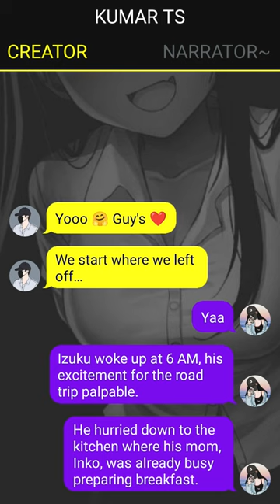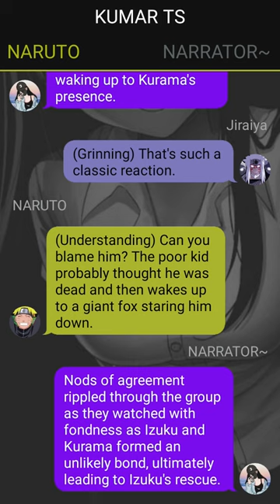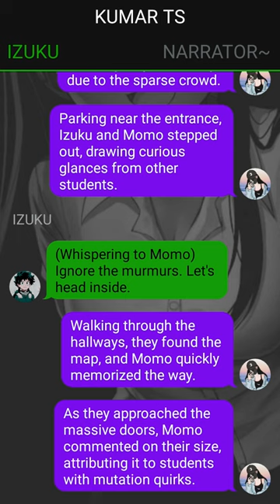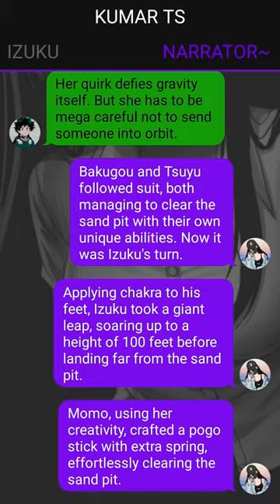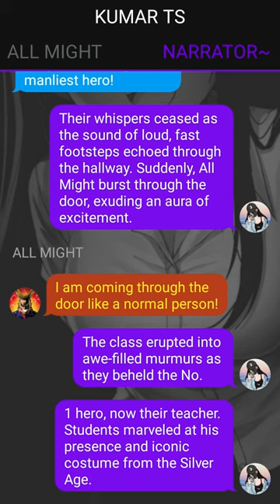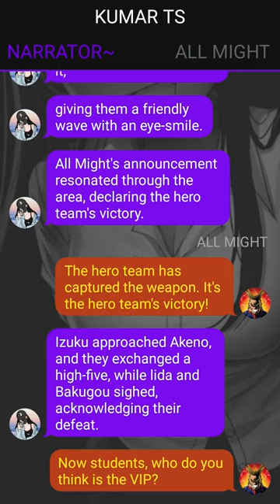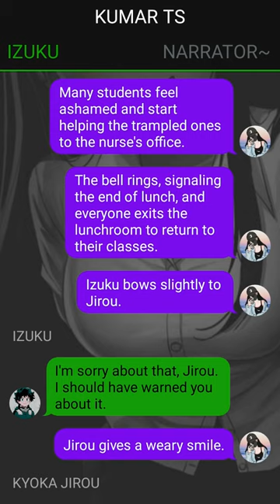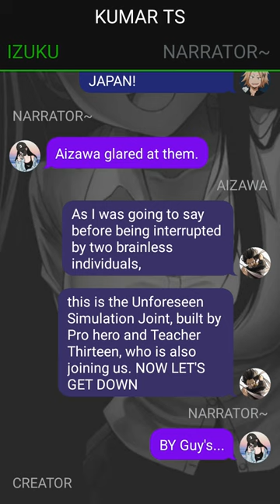Neglected Deku Texting Story // ‘The Green Flash’// Pt~3// Izuku X Harem//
1. *actions*
2. (thoughts)
3. /call or message/
4. -sign language-
5.//narrator//